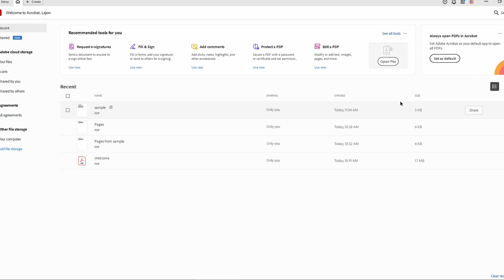How to Make Searchable PDF in Adobe Acrobat (2025)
Open Adobe Acrobat.
Click on "Tools" and select "Combine Files."
Add the files you want to combine, and then click on "Combine."
After combining the files, click on "Edit PDF."
Click on the search icon.
Type the text you want to search for.
If the file is not searchable, click on "Yes" when prompted to convert scanned pages to searchable image.
The PDF is now converted to a searchable format.

MAY INCLUDE
1. Create searchable PDF document
2. Make PDF text searchable
3. Convert to searchable PDF
4. Enable text search in PDF
5. Make PDF content searchable
6. Add searchable text to PDF
7. Convert scanned PDF to searchable
8. OCR for searchable PDF
9. Making a PDF searchable with text
10. How to make a non-searchable PDF searchable